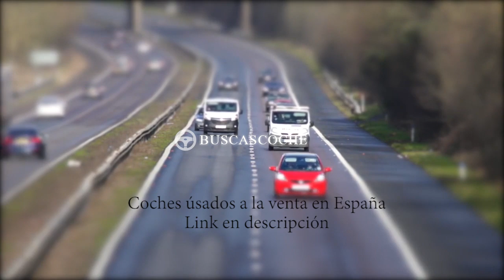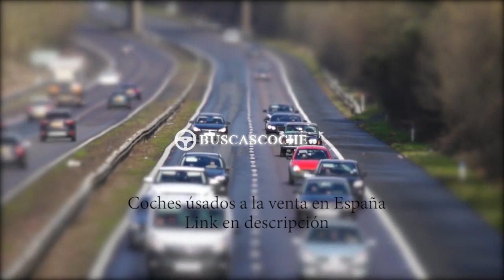Volkswagen Polo desde 1000€, mejores ofertas